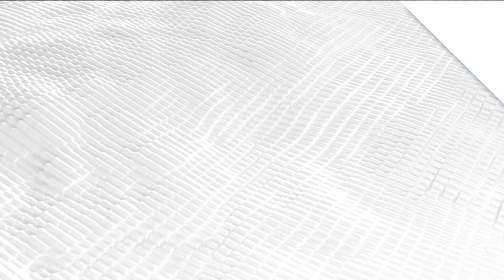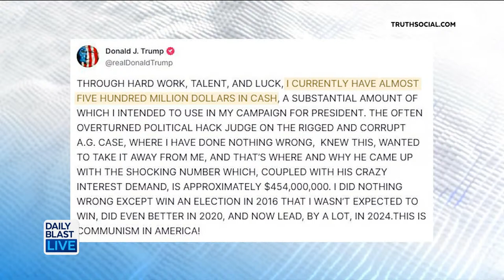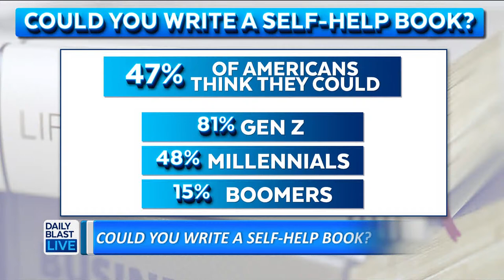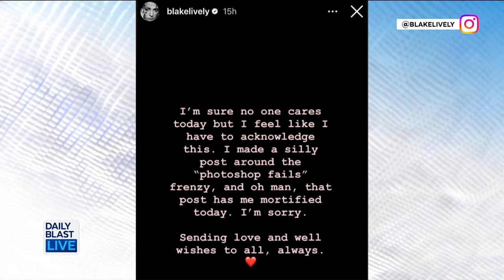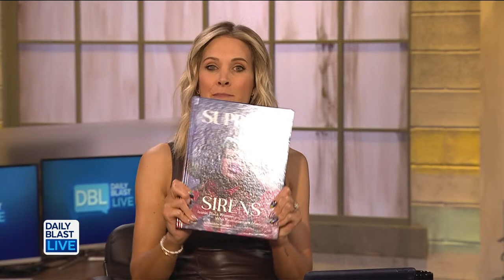Trump's Final Countdown: Will New York's Attorney General Seize His Assets? - DBL | Mar. 25, 2024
Today on DBL

Donald Trump faces Double Legal dramas in New York with a 454-million-dollar bond deadline!
Will he lose his property?

Then a new study breaks down the impact that major controversies have on today’s politicians.
Do scandals even matter anymore?

Plus the latest on Kate Middleton’s cancer diagnosis as some wonder why Prince William wasn’t in her announcement video.
Should he have been there?

And we’ve got the author of a stunning new book that highlights the iconic black women who revolutionized music.

 12:30 p.m. - 1 p.m. ET
   2:00 p.m. - 6 p.m. ET
   7:30 p.m. - 8 p.m. ET

🔴 DailyBlastLive.com